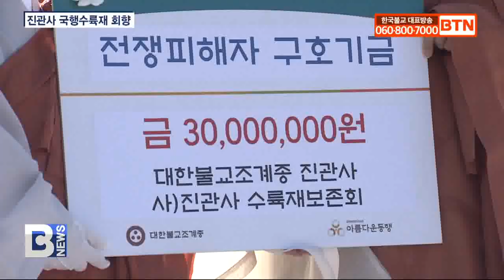[BTN뉴스] 진관사 국행수륙재‥정전70주년 ‘전쟁종식․세계평화 기원’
〔앵커〕

국가무형문화재 제126호 진관사 국행수륙재가 어제까지 이틀 동안 칠재를 봉행하며 49일의 대장정을 회향했습니다. 국가무형문화재지정 10주년과 정전 70주년을 맞아 봉행된 이번 국행수륙재는 조계종 종정 예하 성파 대종사와 총무원장 진우스님 등 종단 주요 스님과 세계 각국 대사들이 참석해 세계 각국에서 벌어지고 있는 전쟁의 참상이 하루 빨리 종식되길 기원하는 발원의 장으로 의미를 더했습니다. 박성현 기자가 보도합니다.

〔리포트〕

스님과 신도들이 함께 연을 들고 진관사 일주문 앞에서 영가들을 맞이하는 시련의식으로 국행수륙재가 시작됩니다.

625년 전통을 자랑하는 왕실 수륙재, 진관사 국행수륙재가 지난 21일과 22일 이틀에 걸쳐 칠재를 봉행하며 49일 여정을 마쳤습니다.

칠재는 한반도 평화와 세계평화를 기원하는 의미를 담아 조계종과 진관사 수륙재보존회가 함께 해 의미를 더했습니다.

진관사 국행수륙재 국가무형문화재 지정 10년을 기념하고 정전 70주년을 맞아 한국전쟁 참전용사들의 극락왕생과 세계평화를 기원한 겁니다.

법해스님/진관사 주지
(수륙재에 한량없는 공덕으로 전쟁이 하루빨리 종식되고 이 자리에 함께하신 모든 분들은 수명과 복들이 늘어나고 행복한 세상이 되길 축원합니다.)

진관사 주지 법해스님은 조계종 총무원장 진우스님에게 진관사 대중의 마음을 모아 전쟁피해자 구호기금 3천만 원을 전달하고 소외계층을 위해 칠칠곡의 쌀 2000kg도 전달했습니다.

국행수륙재에는 조계종 총무원장 진우스님을 비롯해 중앙종회의장 주경스님, 교육원장 범해스님 등 종단 주요 스님들이 대거 동참했으며 오세훈 서울시장과 전병극 문화체육관광부 제1차관, 김병주 국회의원 등 2000여 사부대중이 참석해 성대하게 봉행됐습니다.

또 전쟁 70주년을 맞아 열린 행사에 영국, 유럽연합을 비롯해 한국전쟁 참전 16개국 대사들이 동참해 의미가 특별했습니다.

콜린 크록스/주한영국대사
(우리의 협력은 단순히 전쟁에서만 이어지는 것이 아닙니다. 영국과 한국의 연대는 전쟁을 넘어 오늘날 역사와 공동의 가치로 연결된 친구이자 동반자 그리고 동맹국으로서 이 자리에 서 있습니다.)

조계종 총무원장 진우스님은 기념사를 통해 이날 열린 국행수륙재가 한국전쟁 희생자들의 고혼들의 넋을 달래고 밝은 미래를 만들어갈 출발점이 될 것이라고 확신했습니다.
진우스님/조계종 총무원장
(저는 오늘 이곳 진관사에서 올리는 국행수륙재가 70여 년 전 이 땅 한반도에서 죽어간 고혼들의 넋을 달래고 해원함으로써 나라의 밝은 미래를 만들어나가는 데 시발점이 될 것으로 믿어 의심치 않습니다.)

윤석열 대통령은 전병극 문화체육관광부 제1차관이 대독한 축사를 통해 국행수륙재는 부처님 자비 정신을 표방하고 있다며 국행수륙재를 통해 한국의 호국 불교 정신이 세계로 알려지길 기대했습니다.

전병극/문화체육관광부 제1차관 (윤석열 대통령 축사 대독)
(국행수륙재를 구성하는 음악, 미술, 공연은 우리의 정통한 전통문화 자산입니다. UN 참전용사들의 희생을 기리는 이번 국행수륙재를 통해 우리의 호국 불교 정신이 세계 시민에게 널리 알려질 수 있길 기대합니다.)

조계종 종정 예하 성파 대종사는 ‘감로, 함께하는 세계를 위한 축복과 환희’를 주제로 회향 법문을 하고 흔들리지 않는 굳건한 마음을 강조했습니다.

성파 대종사/조계종 종정 예하
(청산은 원부동이요 백운은 자거래라. 청산은 원래 움직이지 않아요. 흰 구름은 왔다 갔다 한다는 거예요. 산은 중심이거든요. 그래서 우리는 마음은 중심이고 생각은 백운입니다. 그래서 마음을 청산과 같이 굳게 가져야 된다는 거예요.)

불교의 대자비와 무차평등의 정신이 가장 잘 구현된 의례, 진관사 국행수륙재

올해 정전협정 70주년을 기념해 열린 진관사 국행수륙재는 최근 이스라엘과 팔레스타인, 우크라이나 전쟁 등 지구상의 모든 전쟁이 하루 빨리 종식되고 작은 갈등마저 소멸돼 인류가 화합과 평화로 나아가길 소망하는 자리로 의미를 더했습니다.

BTN뉴스 박성현입니다.